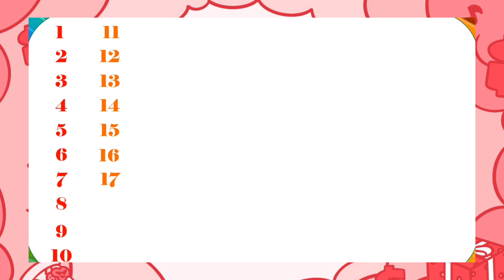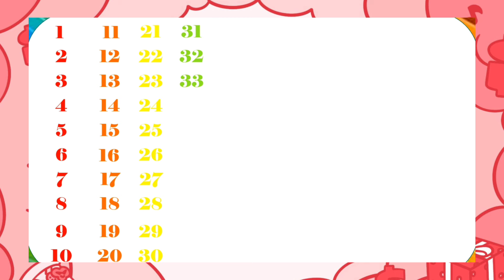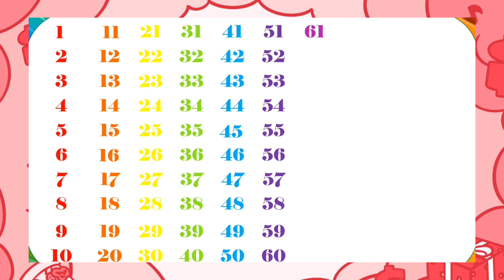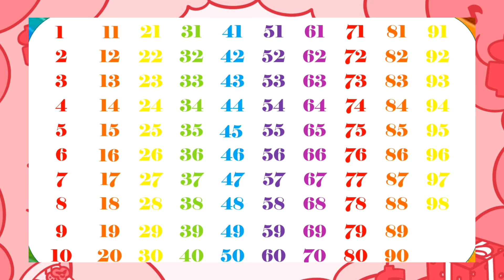Learn counting 1-100 | Numbers song for kids | English counting 1-100 | 1234 | Counting 1 to 100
Hi-
I am  monika welcome to my chennel " MT FOR KIDS "

                                Is video me mai Sikhenge 1 to 100 tak Counting, Mujhe umid hai aapko video bahut pasand aayegi.